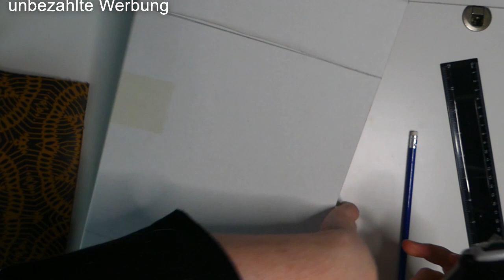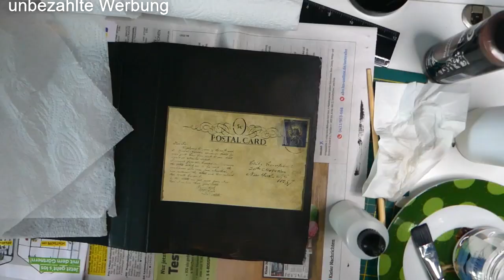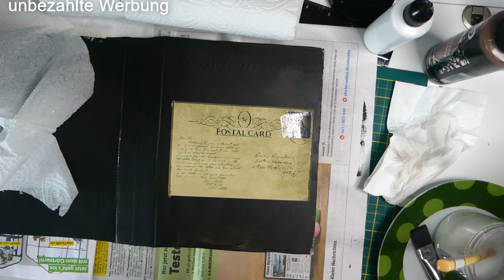Junk Journal nach der Idee von Funkelkram de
Unter meiner e mail Adresse dürft Ihr mich gerne anschreiben, ich werde Euch dann umgehend antworten und freue mich auf Eure Fragen:

Hier kommt Ihr zum Online Shop und könnt nach Herzenslust stöbern. Auf dieser Seite findet Ihr auch eine Info über mich, und warum ich so begeistert bin von den Stampin up Produkten

Ich freue mich schon auf ein tolles Miteinander.

Diesen Youtube Kanal von Funkelkram, kann ich Euch sehr Empfehlen, wenn Euch mein Video mit dem Junk Journal gefallen hat.